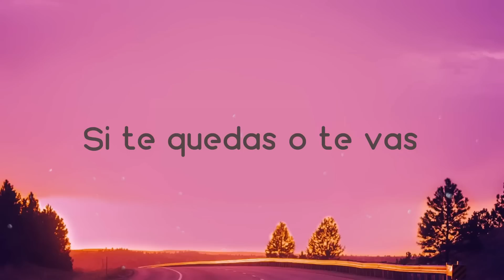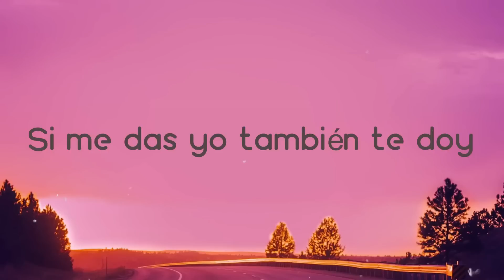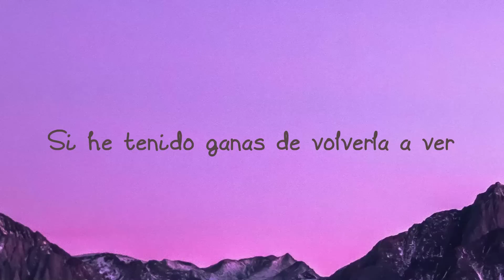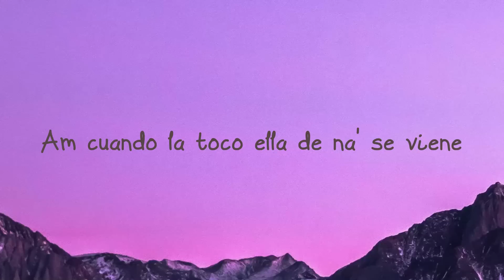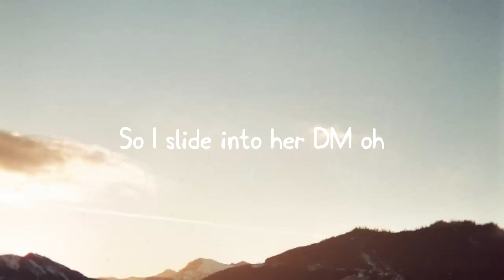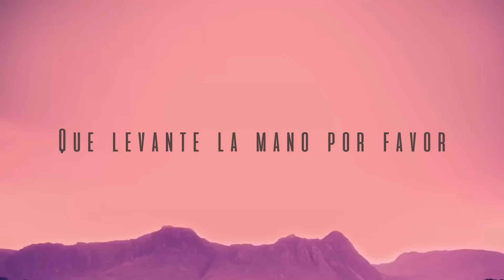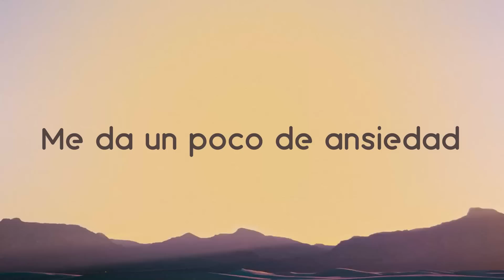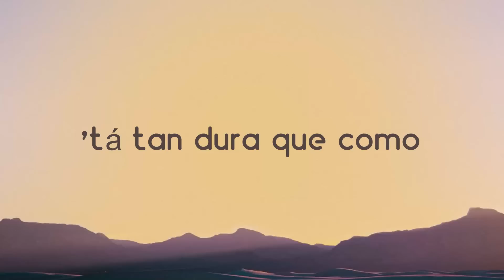DUELE EL CORAZON - Enrique Iglesias, Wisin [Lyrics Video] 🍦